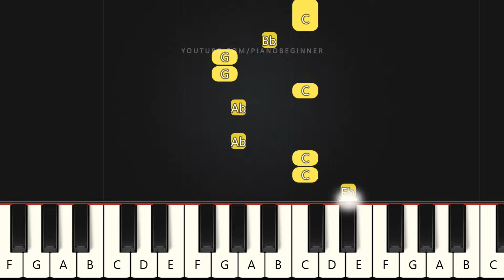Sweet Dreams - Eurythmics | Beginner Piano Tutorial | Easy Piano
Learn how to play Sweet Dreams - Eurythmics on this EASY Piano Tutorial Beginners.

I've traveled the world and the seven seas